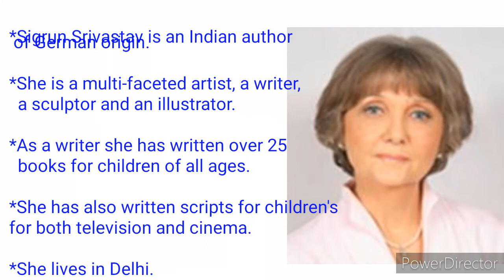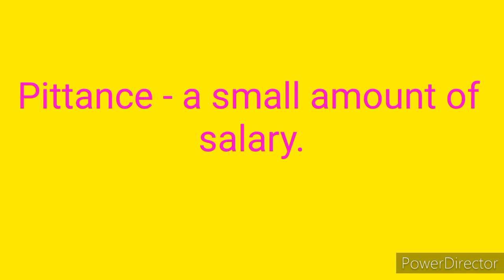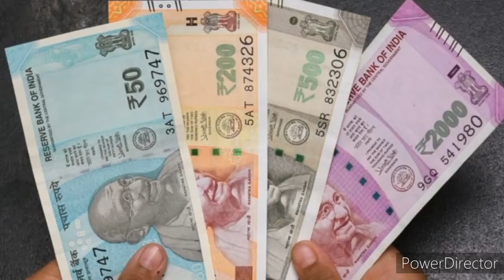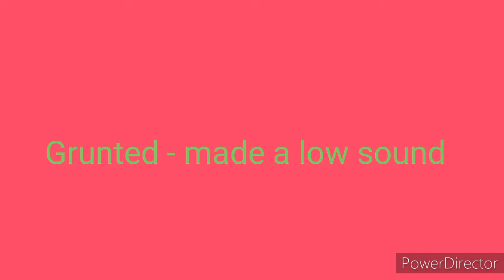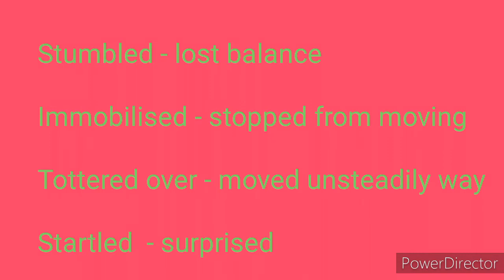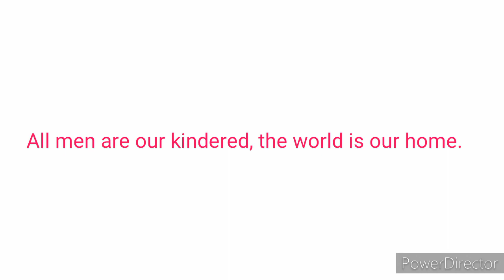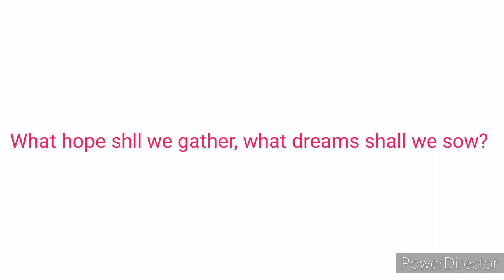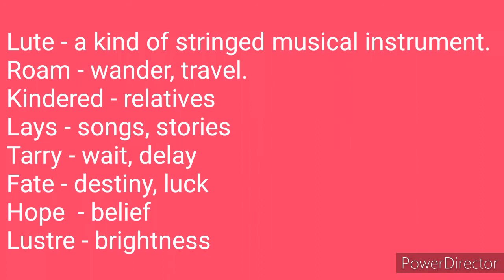7th Std | English | Unit – 2 | The Last Stone Carver & Wandering Singers